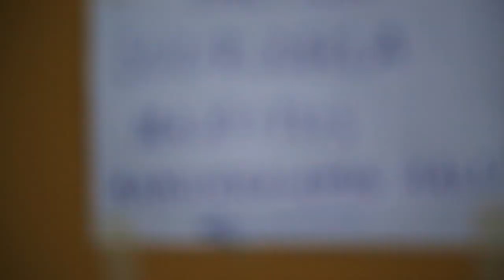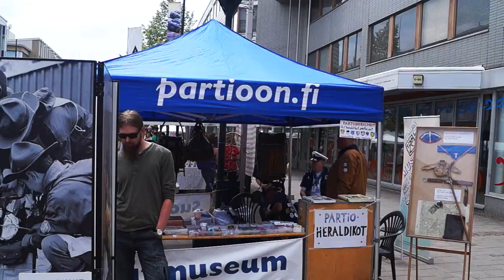Suurjuhla 2014 lauantain koostevideo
Suurjuhlan sunnuntain Pääjuhlassa esitetty koostevideo lauantain tapahtumista.